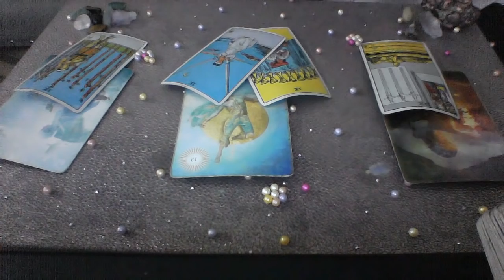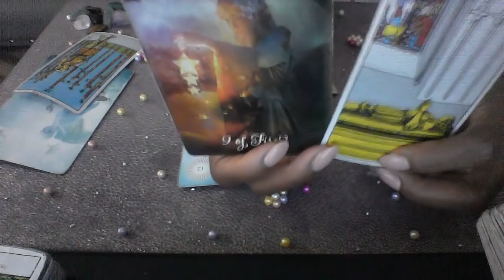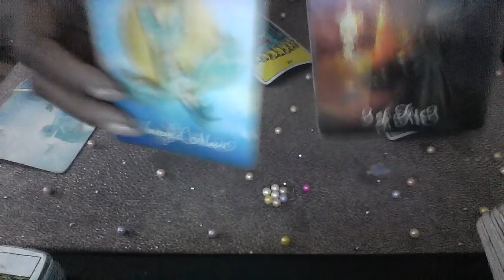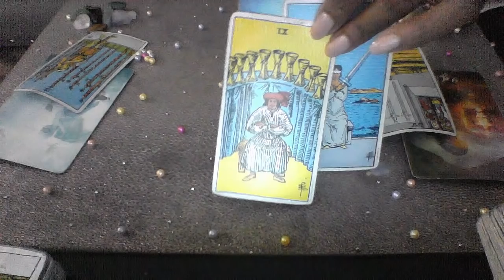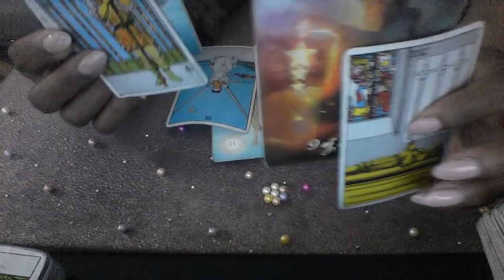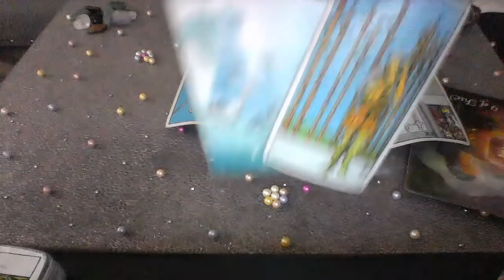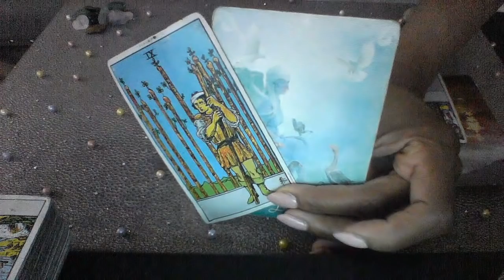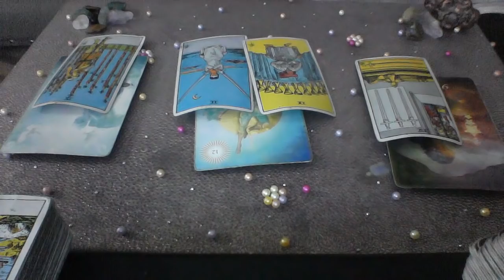TAURUS MAY 2019 HAPPY B DAY! MAKE A DECISION AND GET WHAT YOU WANT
My astrological makeup:

Sun: Aquarius
Moon: Libra
Ascendant: Aries

Ellej446
TAROTOFELLE